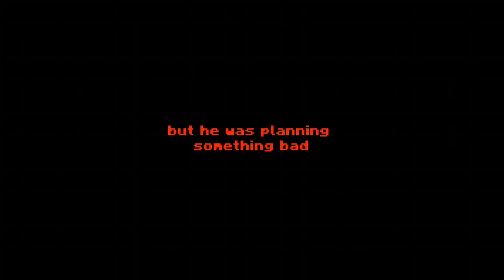haha this was fun